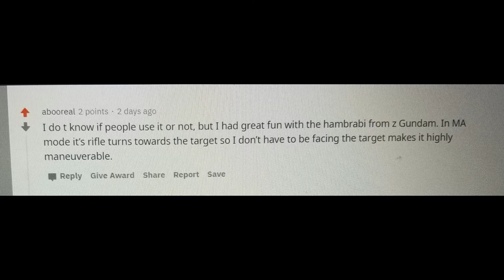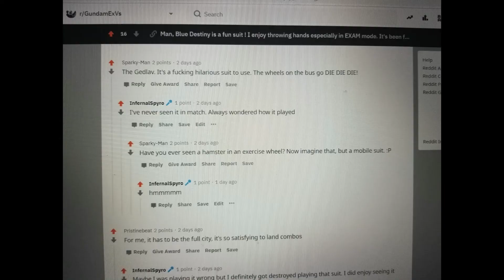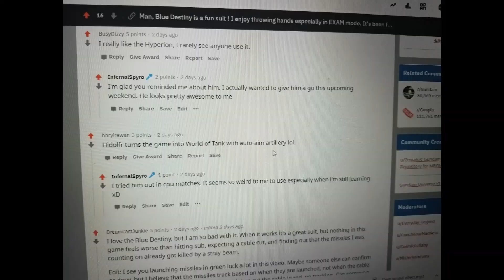"Bare Your Fangs!" A NOOB Vs The World Ep 6 Zaku II High Mobility Type Shin M Custom - Maxi Boost ON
There are 2 Zakus in the MSV section that play similar but have noticable changes in their kit. Whether it's A+B or how White Wolf has and a assist and Crimson Lighting's special movement. I think White wolf has grown on me a little bit. Though Crimson's colors looking pretty fresh too!